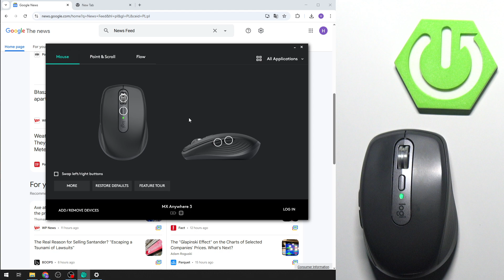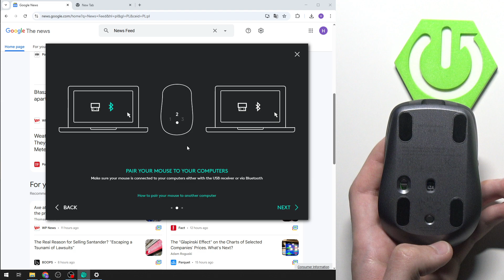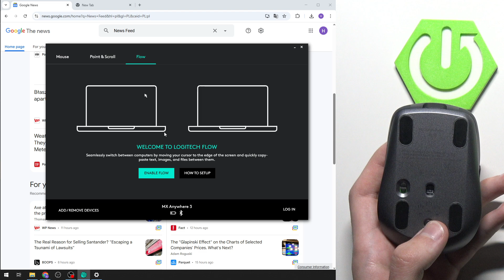Logitech MX Anywhere 3 – Connect to Multiple Devices Easily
Want to use your Logitech MX Anywhere 3 mouse with more than one computer? In this video, we show you step-by-step how to connect the Logitech MX Anywhere 3 to multiple devices using Bluetooth and the device’s built-in hub selector. You’ll learn how to pair the mouse with up to three computers, switch between them, and enable Logitech Flow for seamless control across different systems. Whether you’re working with a laptop and desktop or need to switch between workstations, this guide will help you get the most out of your Logitech MX Anywhere 3. Follow along to make your workflow smoother and more efficient with this versatile wireless mouse.

How to connect Logitech MX Anywhere 3 to multiple computers?
How to switch devices with Logitech MX Anywhere 3 mouse?
How to use Logitech Flow with MX Anywhere 3 for seamless control?

0:00 Introduction
0:16 Connecting to the first computer via Bluetooth
0:45 Entering pairing mode
1:05 Completing the connection
1:22 Switching to another device
1:42 Pairing with a second or third computer
1:49 Setting up Logitech Flow for multiple devices
2:21 Final tips and summary